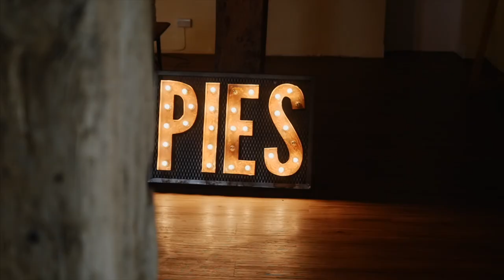Newhouse Estate & Barford Park | Anna & Michael's Wedding Film | Wiltshire Wedding Videographer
NEWHOUSE ESTATE + BARFORD PARK WEDDING

Anna and Michael's wedding held at Newhouse Estate and Barford Park, Downton, Wiltshire 10.06.17

Wedding videographer based in central England, filming nationally and internationally.